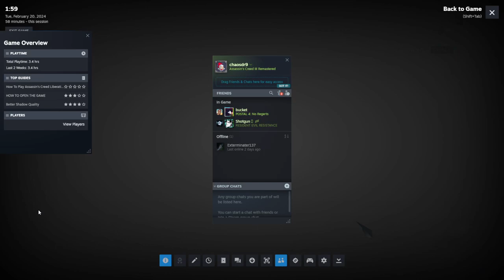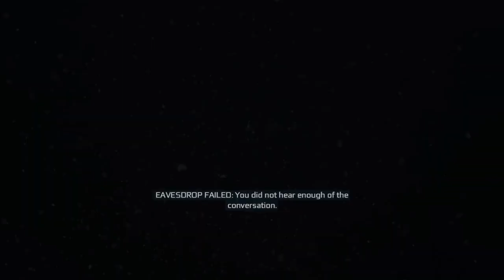Assassin's Creed III EP5 - Edward Braddock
This time we assassinate a real PoS.